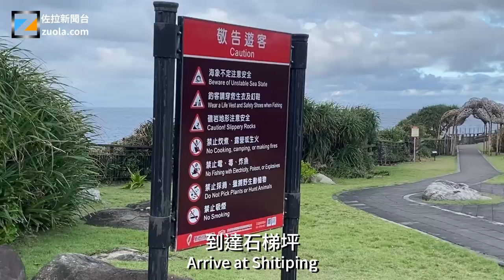徐振炳帶佐拉去花蓮縣石梯坪探索海濱釣魚、抓蝦和露营的樂趣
雖然小花生不願意在海灘過夜，並未加入我們的行列，但我仍然帶著對海洋的向往踏上了這段奇妙的旅程。我們先在池塘裏抓魚，隨後驅車穿越海岸山脈前往石梯坪。路上，我們甚至遇到了橋上曬太陽的猴子。抵達目的地後，徐振炳專職釣魚，而我自己則忙著捕捉螃蟹和小魚。夜幕降臨，我們在燈光的輔助下，繼續享受釣魚和抓蝦的樂趣的。第二天一早，再次投入到了釣魚的行列中。白天的釣魚雖然有些困難，但我卻樂在其中，盡情探索海岸，享受著海濱的美景和寧靜。回家後，我向小花生分享了我們捕到的蝦的喜悅，也期待著下次她能夠加入我們的海濱探險！